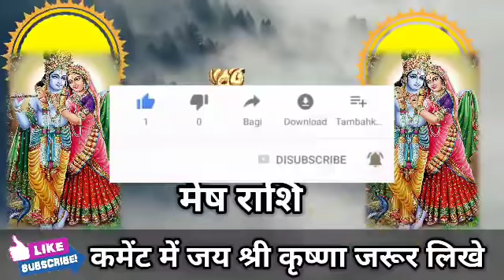मेष राशि वालों 25 मार्च 2022 से किस्मत का पन्ना खुलेगा मिलेगी अपार सफलता। Mesh Rashi